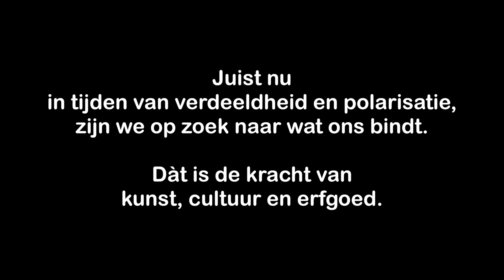De kracht van kunst en cultuur volgens Kathalijne Buitenweg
De kracht van kunst en cultuur volgens Kathalijne Buitenweg (GroenLinks, nr 2 op de kandidatenlijst). In januari 2017 heeft Kunsten ’92 gesprekken gevoerd met lijsttrekkers van een aantal politieke partijen, over hun persoonlijke beleving van kunst en cultuur. Deze interviews zijn een initiatief van Kunsten ’92, LKCA, CJP, Jeugdcultuurfonds, Cultuurconnectie en Fonds voor Cultuurparticipatie en vonden plaats in het Mauritshuis (Den Haag). Zie het Youtube-kanaal van Kunsten '92 voor de overige interviews voor meer informatie.